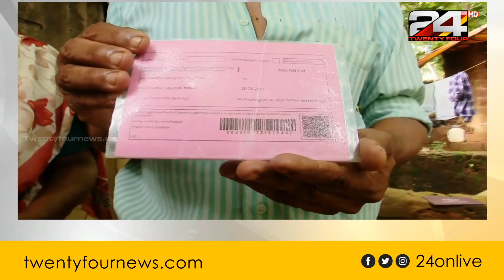ഒളവണ്ണയിൽ വൈദ്യുതിയില്ലാത്ത ഒറ്റമുറിക്കൂനയിൽ ദുരിതജീവിതം നയിച്ച് രാജനും ഭാര്യ നിർമ്മലയും